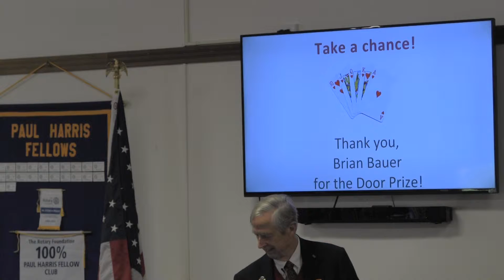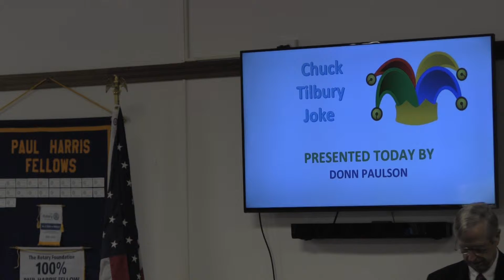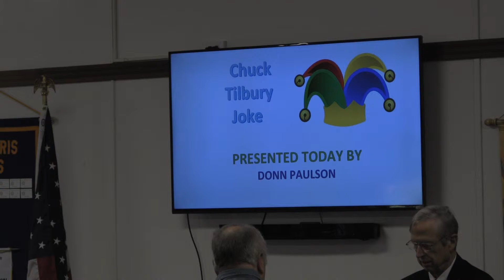December 16, 2015 Program Video - Part 2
More goofiness - "That's a keeper!"   Happy Holidays to all!